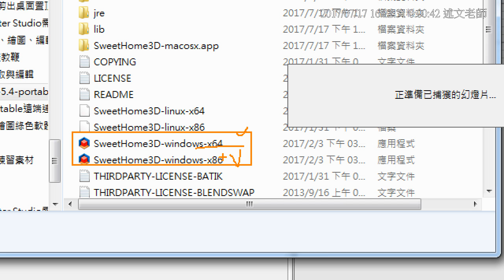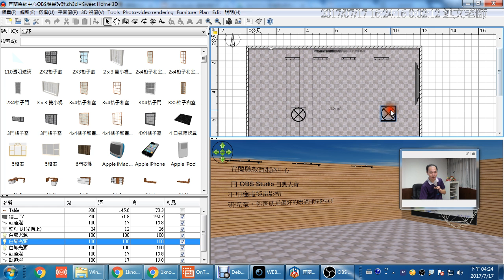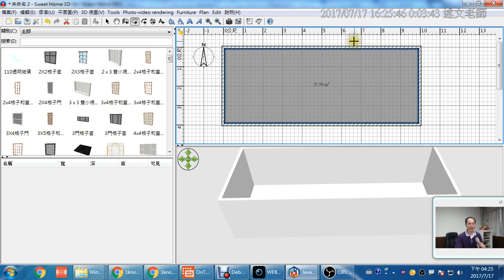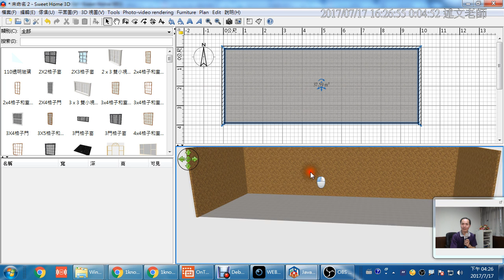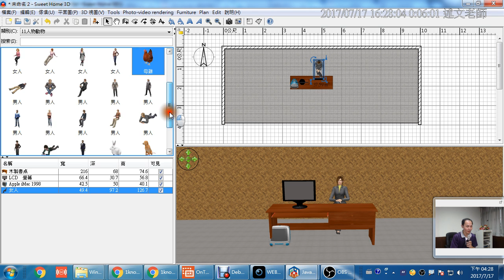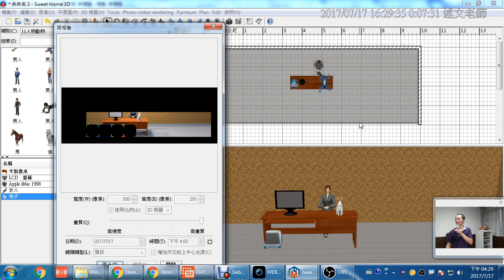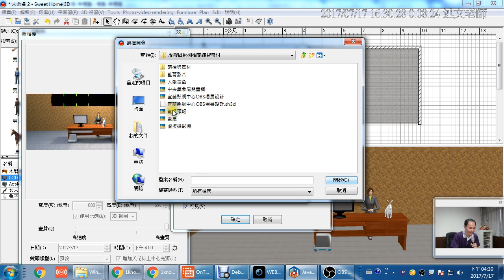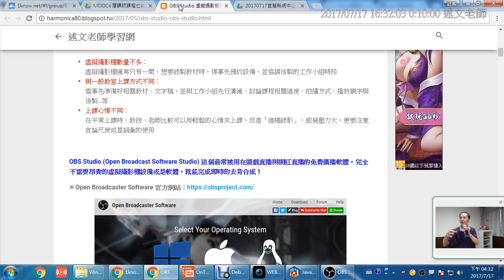13：Sweet Home 3D 基本使用與研習Ending